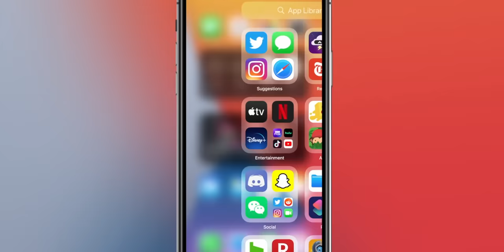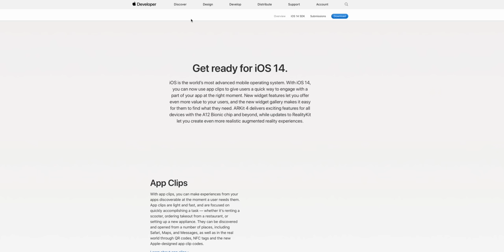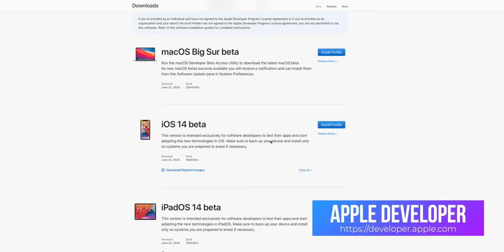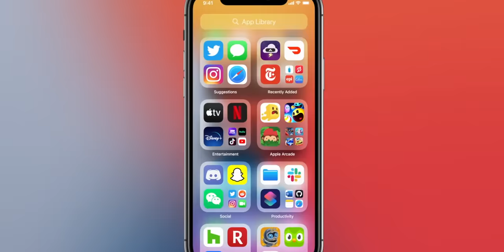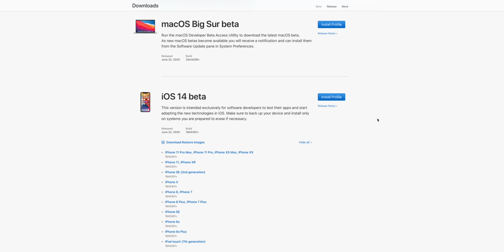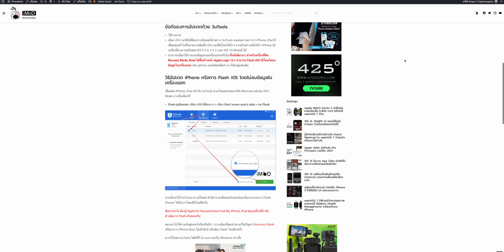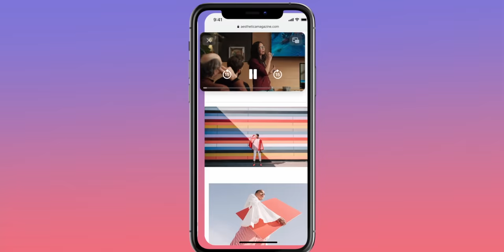iOS 14 beta คืออะไร? ดูคลิปให้จบก่อนอัปเดต จะได้ไม่เสียใจ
คลิปนี้พูดเรื่อง iOS 14 beta คืออะไร? แล้ว Devoper beta กับ Public beta ต่างกันยังไง? ถ้าจะดาวน์เกรดลงไป iOS 13 มีขั้นตอนยังไง ใครอยากอัปเดต iOS 14 beta ดูให้จบก่อนตัดสินใจ
1. เว็บสำหรับนักพัฒนา
2. เว็บโหลด iOS Public beta
3. วิธีดาวน์เกรดจาก Apple
4. วิธีดาวน์เกรดจาก iMoD หลักการคือจับ iPhone เข้า DFU แล้วกด Restore ผ่าน iTunes
5. วิธีดาวน์เกรดด้วย iOS 14 ไป iOS 13.5.x ด้วย 3utools
6. อ่านข้อมูล iOS beta

📺 รวมคลิปข้อมูล iOS 14
✅ 1. สรุปไฮไลท์เปิดตัว iOS 14 มีอะไรใหม่บ้าง? รองรับ iPhone รุ่นไหนที่ได้ไปต่อ?
✅ 2. พรีวิว iOS 14 EP.1 - ฟีเจอร์ Back Tap แตะด้านหลังเพื่อสั่งการ iPhone เจ๋งมาก ๆ
✅ 3. พรีวิว iOS 14 EP. 2 - ใช้งาน Widget, Stack Widget และ App Library ทำอย่างไร ชมกันแบบละเอียด
✅ 4. พรีวิว iOS 14 EP. 3 - Picture in Picture คืออะไรใช้งานยังไง?  ดู YouTube ได้ไหม?